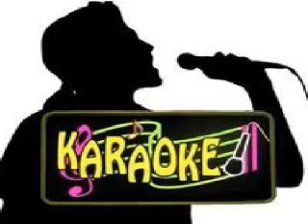Dekha hain pehli baar (with Hamsa Priya)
Female vocals are by Hamsa Priya. to hear her other wonderful recordings.